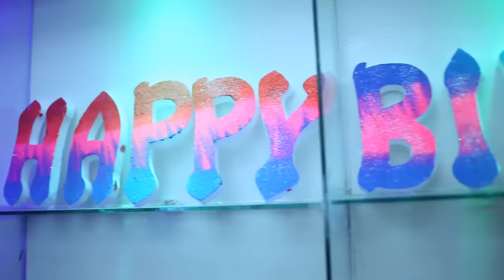Ei Bukete | এই বুকেতে | Tausif | Farabee | Rakib Musabbir | Official Music Video | Bangla Song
Song : Ei Bukete
Singer : Tausif & Farabee
Lyric : Aronno Pasha
Tune & Music : Rakib Musabbir
Album : Rodela Akash
Cast : Samsul Huda, Tabian & Emila
Director : Samsul Huda
Label : Cd Choice
Publicity Design : Masum Billah (Mbgfx)